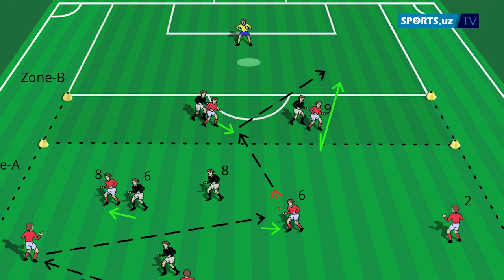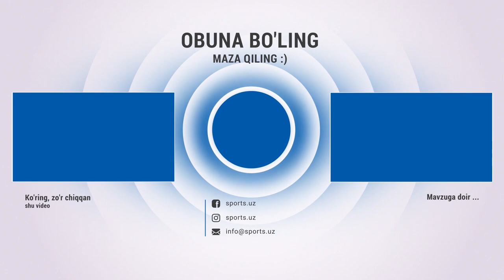Avvalgi va hozirgi futbolning farqi nimada?